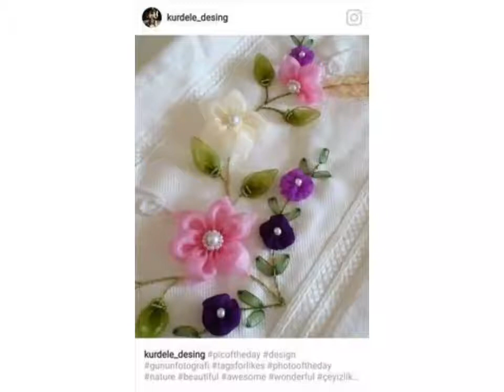Beautiful and adorable silk ribbon embroidery design collection for decoration